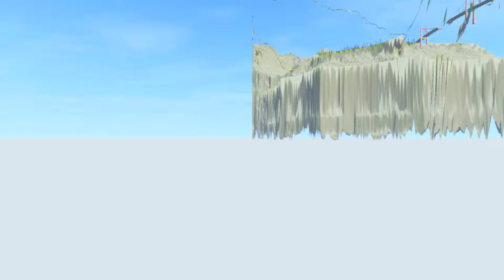HT Beamng Drive - Big Car & Monster Truck Series Massive Speed Bump Thorny-Road with Deep Water Fail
© Copyright HT Beamng Drive  ☞ Do not Reup
Game info